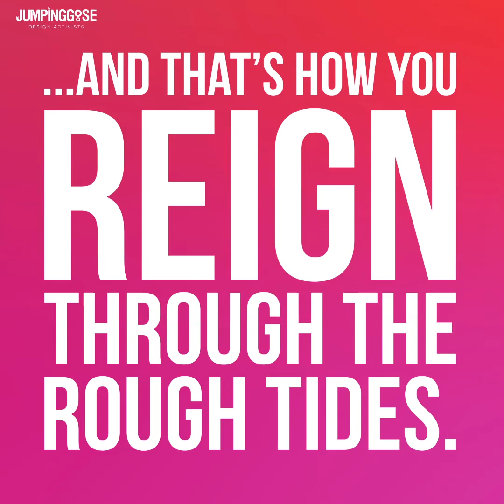How to reign through rough tides?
Hey Folks! Today our JUMPINGGOOSE Co-founder & Director, Piyush Bhandari is here to give you tips on how to reign through the rough tides. 😀👍